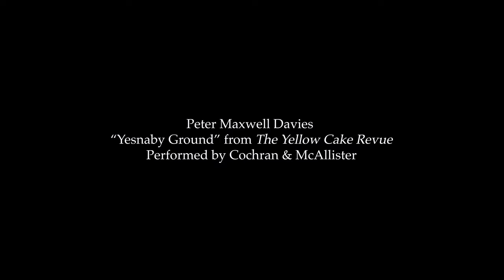Cochran and McAllister perform Yesnaby Ground by Peter Maxwell Davies.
Guitarists Matthew Cochran and Matthew McAllister perform Yesnaby Ground from The Yellow Cake Revue by Peter Maxwell Davies. Recorded in June 2023 at the Cathedral Barn in Traverse City, Michigan, USA.

Matthew McAllister is playing a Michael Ritchie Guitar and using Augustine Regal Strings.

Matthew Cochran is playing a Stephan Connor Guitar and using D'Addario EJ45 Strings.